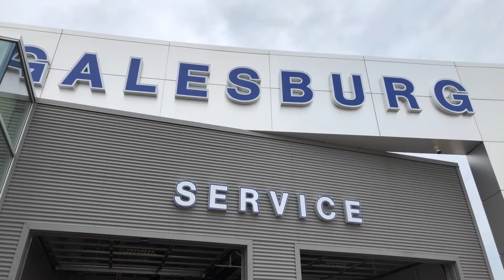Ford of Galesburg, Illinois